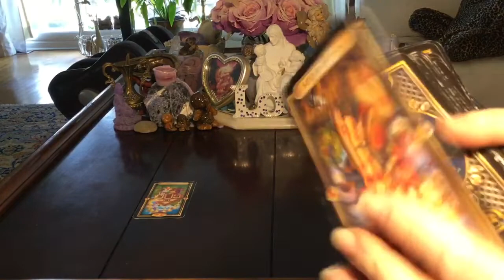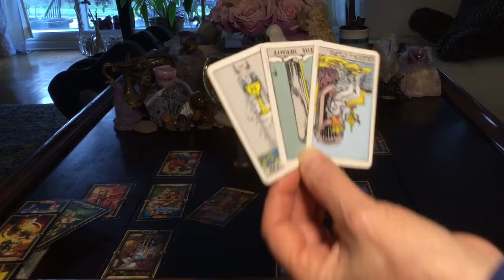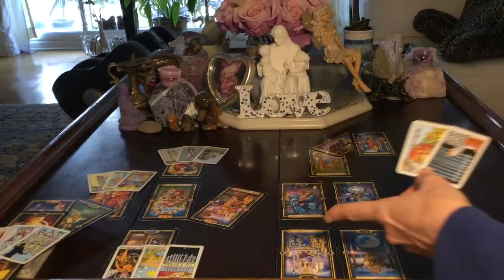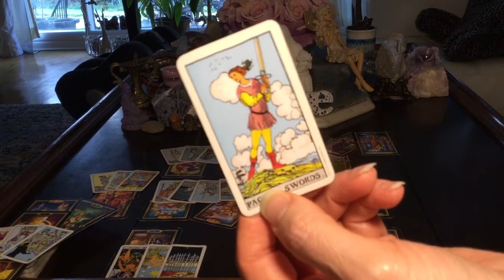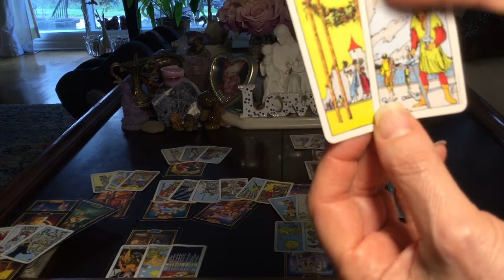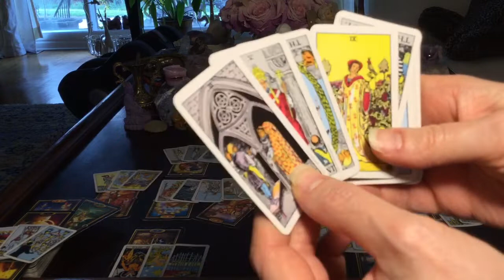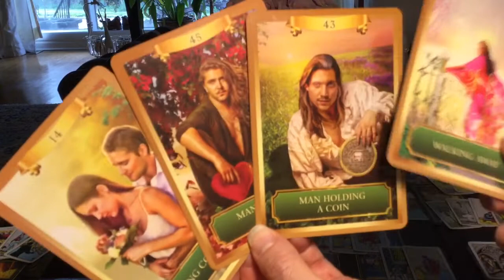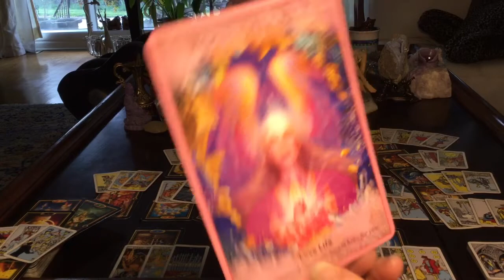TAURUS: Restructuring of Family Ties, Revenge & Freedom! May 1-15